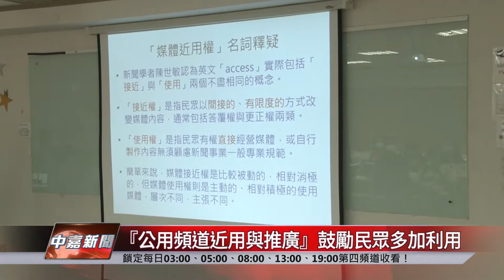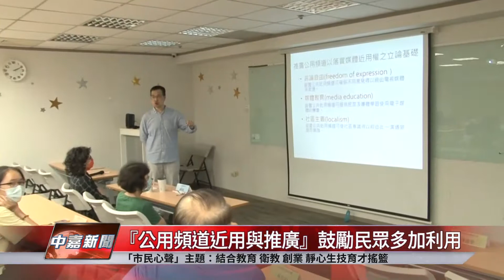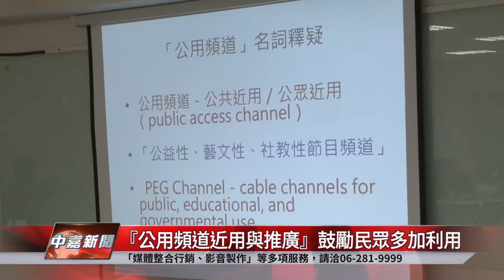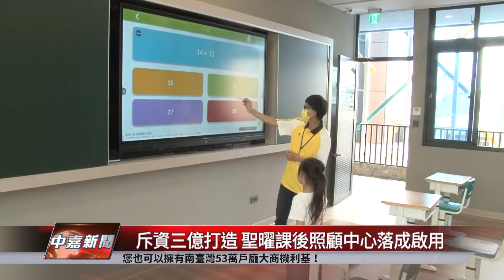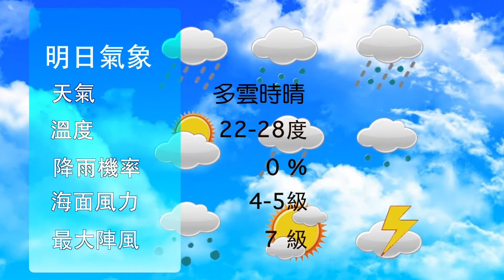台南 新聞｜中嘉台南地方新聞 20210419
00:00​​​​​​ 市政三分鐘與片頭
03:37​​​​​ 台南捷運路網 議員形容像畫大餅籲審慎
07:42​​​​​ 台南拼捷運規劃 議員不滿既有公運路網
11:02​​​​​ 台南智慧地政謄本販賣機啟動 三分鐘取件
14:11​ ​​​『公用頻道近用與推廣』鼓勵民眾多加利用
16:48​​​​​​ 中段廣告
17:39​​​​​ 慈幼工商57周年校慶 傑出校友回校勉勵學弟妹
21:09​​​​​ 斥資三億打造 聖曜課後照顧中心落成啟用
24:01​​​​​ 氣象片尾